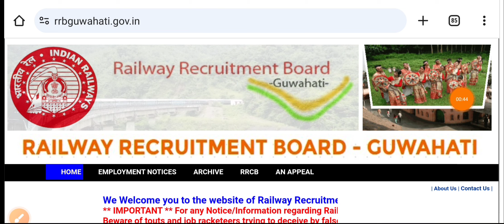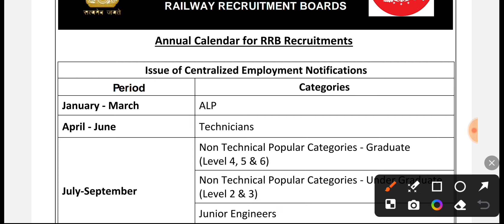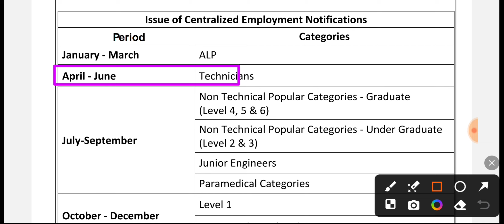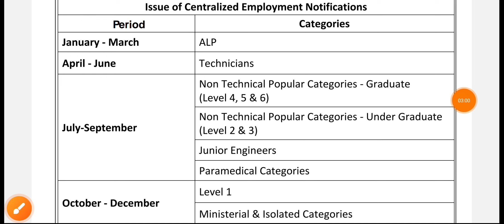🔥 Railway চাকরির পরীক্ষার Official Annual Calendar প্রকাশ | Annual Calendar For RRB Recruitments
railway calendar
railway annual calendar
rrb annual calendar 2024
rail new vacancy notice
rrb new job vacancy
railway notification 2024
railway annual calendar
railway upcoming job vacancy
career plus